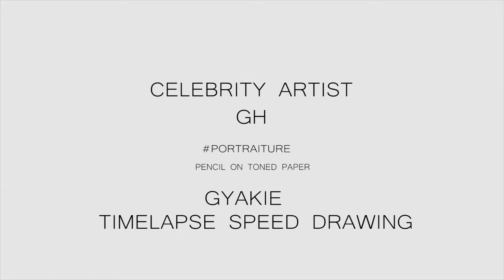Gyakie Pencil drawing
This is the first post in 2021, This is a drawing of our new Queen of Music in Ghana, Hit star Gyakie.
Her Music is just Outstanding, and has since become one of mt favorite.
Im facing some camera issues and i still use my very old laptop. Since corona came a lot of issues have been popping up here and there and i have caught myself in it.
Im currently working hard to get back to my consistent era.